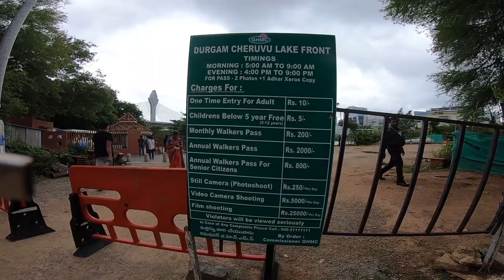Hyderabad Durgam Cheruvu Cable Bridge and Boating.